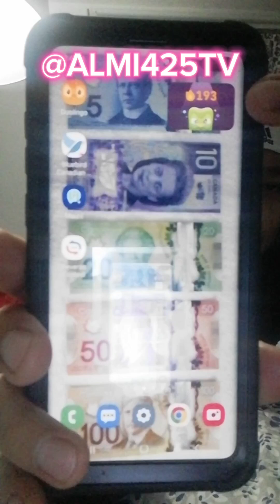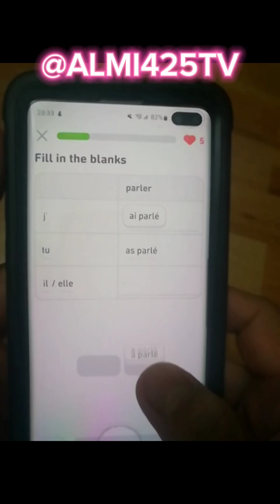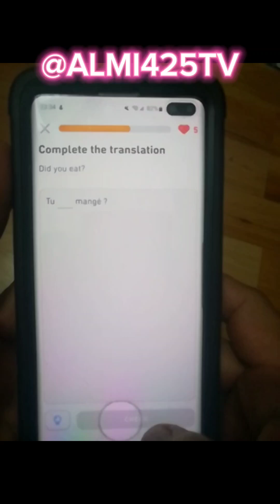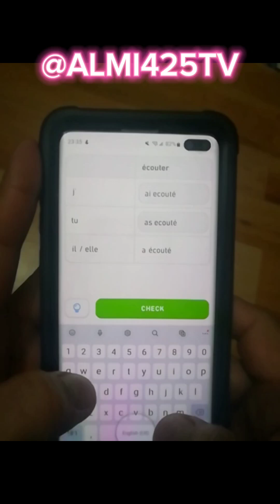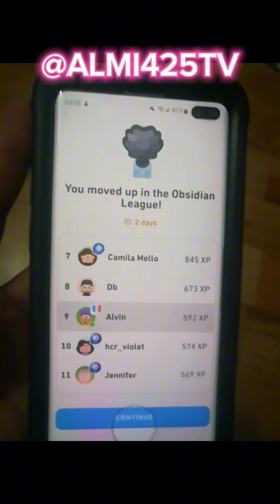How to use DUOLINGO APP | Let's learn French | Buhay Canada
Hi and Hello Youtube Fans, in todays video is all about on HOW TO USE DUOLINGO APP, to be able for us to learn FRENCH in the easiest possible way of learning new language by your own. Please enjoy watching! 🥰😊👍

Here down below my PLAYLISTS you might interested to watch, please kindly CLICK the LINKS to be able for you to go DIRECT, GOOD LUCK and ENJOY WATCHING! :-)